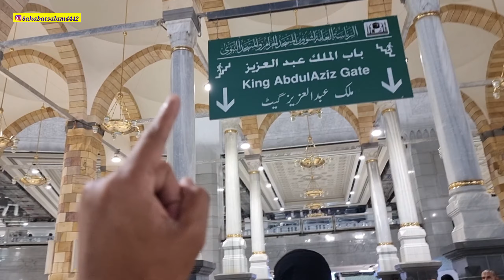YANG MAU UMROH SIMAK BAIK2 VIDEO INI PASTI JAMAAH TIDAK AKAN KESASAR KELUAR DERI PELATARAN KA'BAH